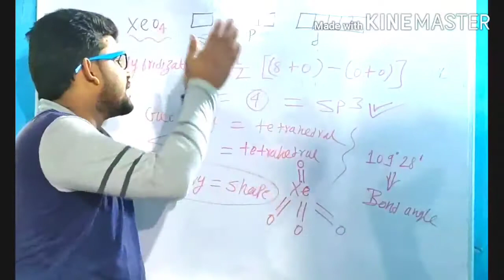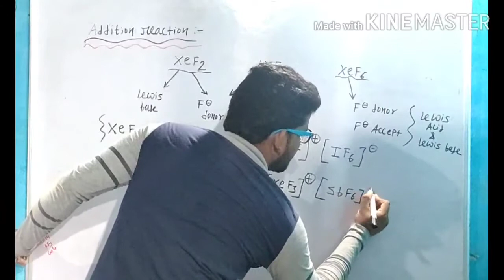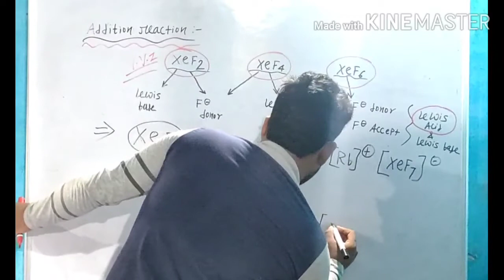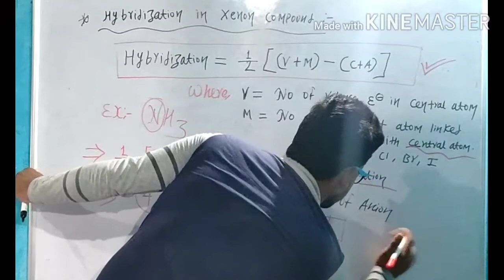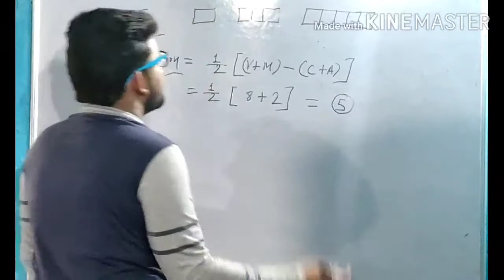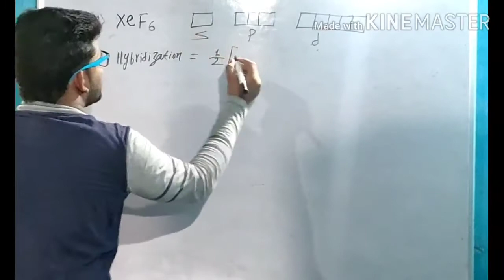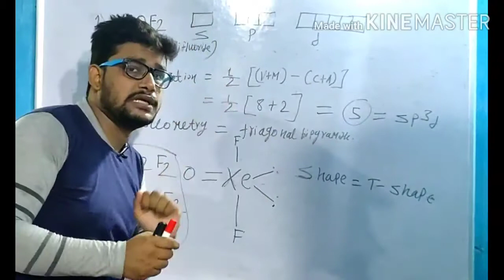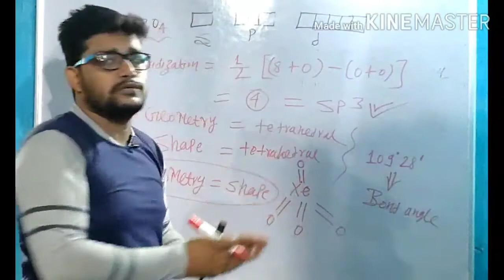JEE MAINS:P block element (Group 18)//Structure and bonding in xenon compounds class 12 jee/neet